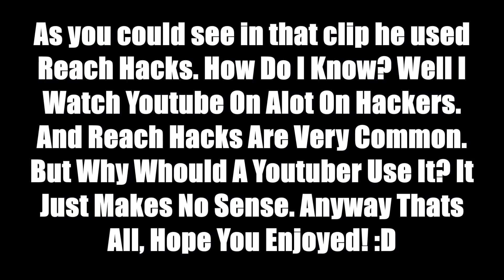A Youtuber Hacker!! MCBattleGrounds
Whut?!? How Is It Possible! The Ledgend Is True!! Its A Youtuber Hacker. Oh nooooooooooo.. this was found on MCGamer.net server